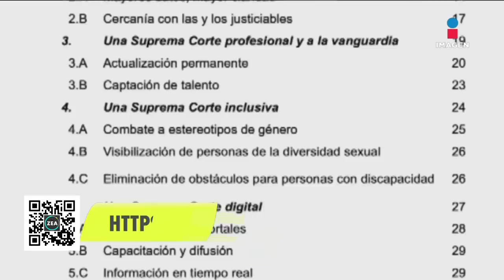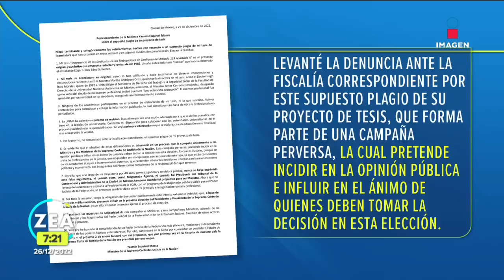Las aspiraciones de Yasmín Esquivel en medio de la polémica | Noticias con Francisco Zea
En medio de la polémica por el supuesto plagio de su tesis, la ministra YasmínEsquivel platicó con FranciscoZea sobre sus aspiraciones a la presidencia de la SCJN.